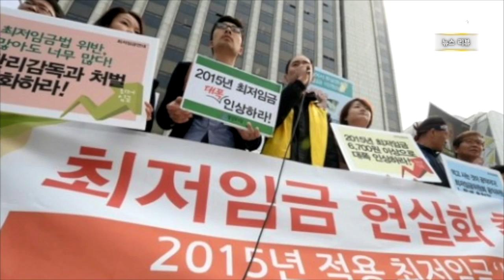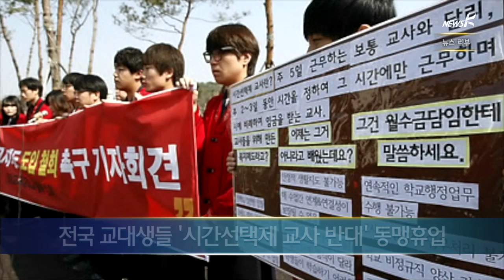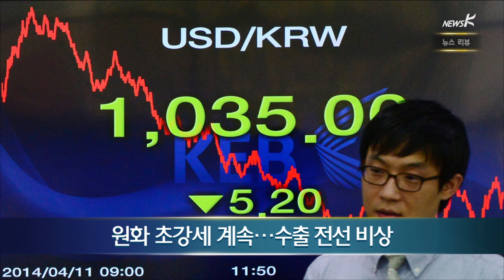뉴스K - 뉴스리뷰(2014.04.11)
내년도 최저임금을 결정하는 회의가 오늘부터 시작됐습니다.
전국의 교대생들은 오늘 하루 수업을 거부하는 동맹휴업을 했습니다.
오늘 있었던 주요 뉴스, 황준호 뉴스취재팀장과 함께 살펴보겠습니다.